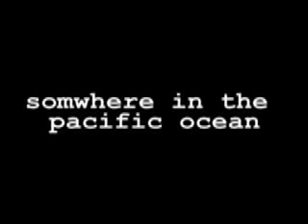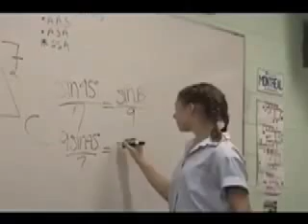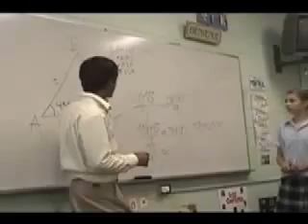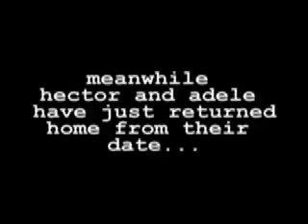Math Kids Part 1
Two kids take on an evil foe in this math caper to save the world!